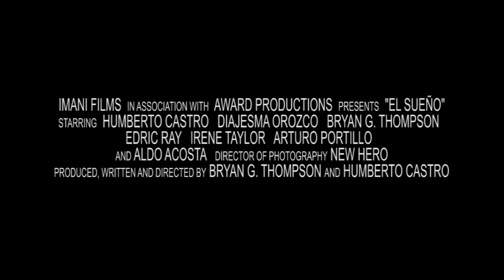El Sueño Official Trailer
After their parents are murdered while crossing the US/Mexican border, two young immigrants must navigate obstacles and temptations in pursuit of a college education and the American Dream. Their hopes revolve around the Dream Act legislation. The DREAM Act (acronym for Development, Relief, and Education for Alien Minors) if passed, would provide a legal path to citizenship for undocumented immigrants brought to the US as minors, who complete high school, have no criminal record, and show good moral character. The bill was first introduced in the Senate on August 1, 2001 and has since been reintroduced several times but has failed to pass.